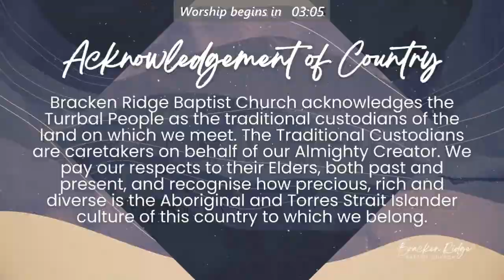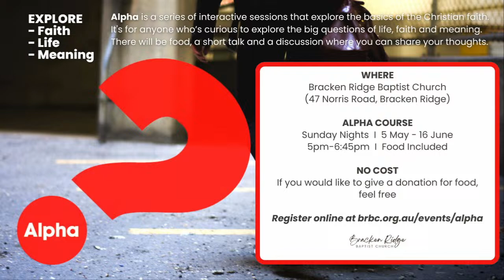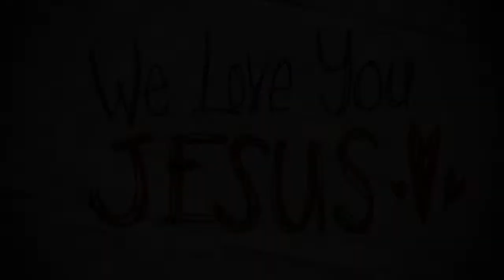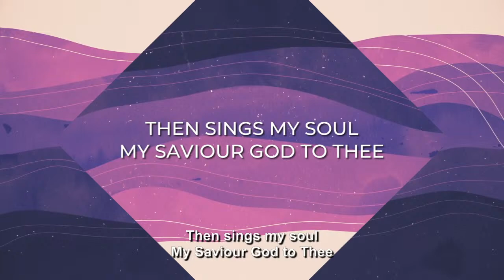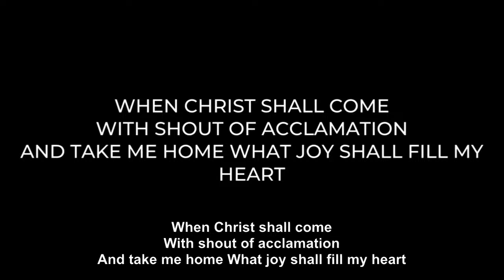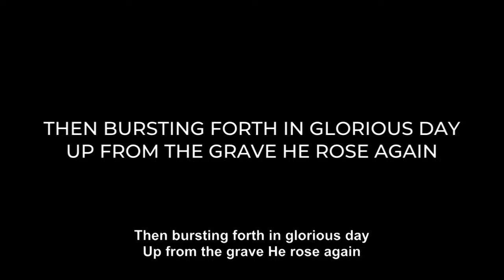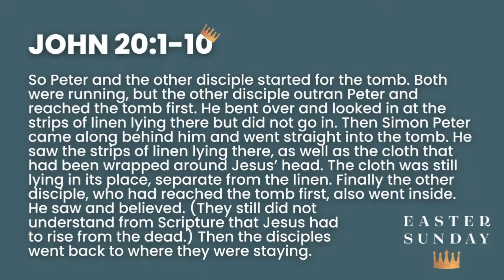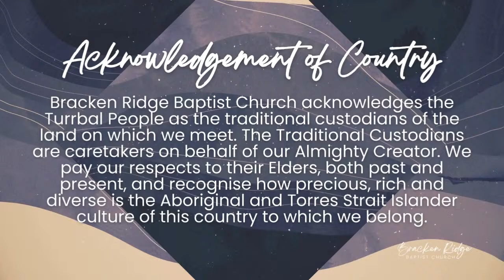Church Online | 31 March 2024 | Easter Sunday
0:00 Pre-Service
10:59 Worship
23:42 Welcome & Church News
30:48 A Very Special Easter Video
34:38 Baptisms
1:08:11 Sermon
1:38:10 Worship
1:48:16 Post-Service